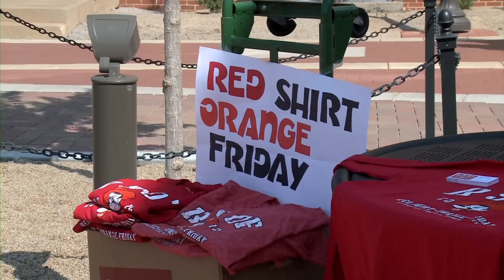Red Shirt Orange Friday (11/24/12)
We talk about the Red Shirt Orange Friday program with Shelly Sitton and Jake Gankofskie.